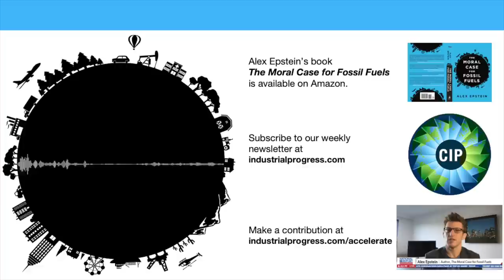Patrick Moore on How “Green” Forest Mismanagement Caused the California Wildfire Disaster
On a special bonus episode of Power Hour Alex Epstein interviews Patrick Moore, ecologist and cofounder of Greenpeace, on the realm causes of California’s wildfire disaster. Moore pins the blame squarely on “green” forest mismanagement.

Topics covered include:
- What are the top policy changes necessary to prevent dangerous, out of control wildfires (not the same as fires)?
- How does private vs. government ownership of land affect the likelihood of dangerous fires?
- What are the major drivers of dangerous, out of control wildfires?
- What places in the world have the best wildfire management?
- How have government policies changed for the worse in the US?
- How do you respond to claims that these fires are inevitable because of climate changes?
- Dr. Moore's forthcoming book on invisible catastrophes.